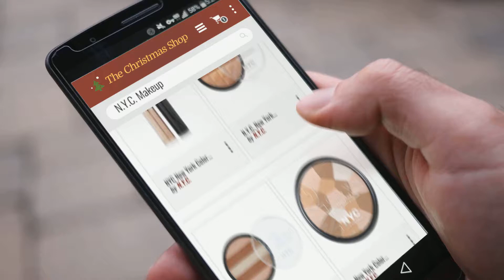Best Of N.Y.C. Makeup Gift Ideas / Countdown To Christmas 2018 | Christmas Gift Guide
New! 2019 Black Friday / Cyber Monday Eyeliner Deals and Updates.

Black Friday / Cyber Monday New York Color Liquid Eyeliner, Extreme Black 0.15 oz by N.Y.C.

Black Friday / Cyber Monday N.Y.C. New York Color Sun Bronzing Powder, Fire Island Tan, 0.42 Ounce by N.Y.C.

Black Friday / Cyber Monday N.Y.C. New York Color Sun 2 Sun Bronzing Powder, Hamptons Radiance, 0.42 Ounce by N.Y.C.

Black Friday / Cyber Monday New York Color Wheel Mosaic Face Powder, Translucent Highlighter Glow, 0.32 Ounce by N.Y.C.

Black Friday / Cyber Monday NYC Liquid Lipshine Lip Gloss 7.2ml-584 Honey On The Hudson by N.Y.C.

Black Friday / Cyber Monday NYC New York Color Sparkle Eye Dust, Amber Glitz by N.Y.C.

Black Friday / Cyber Monday N.Y.C. New York Color Sparkle Eye Dust, Smokey Topaz, 0.105 Ounce by N.Y.C.